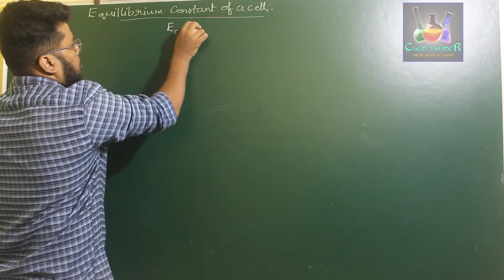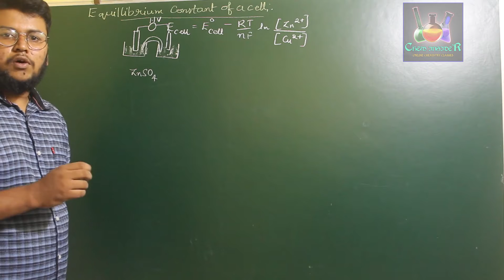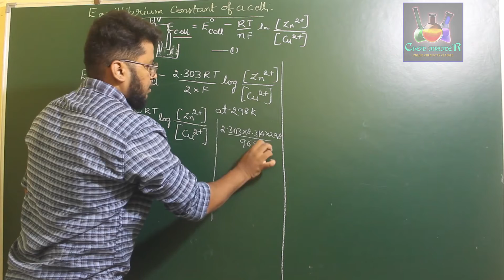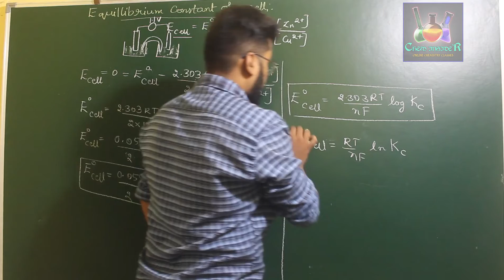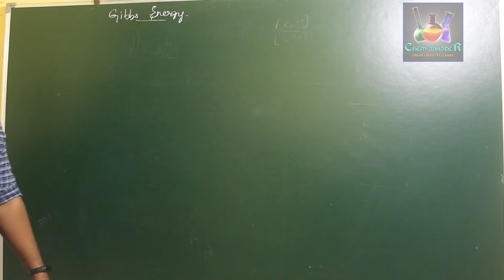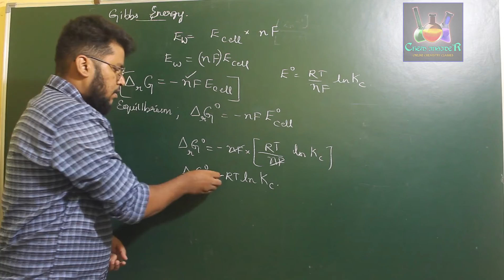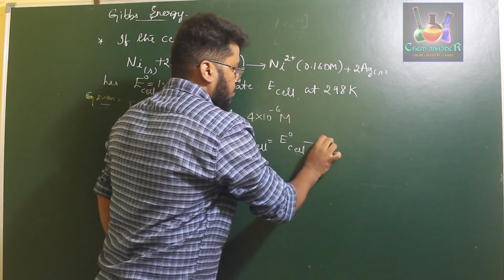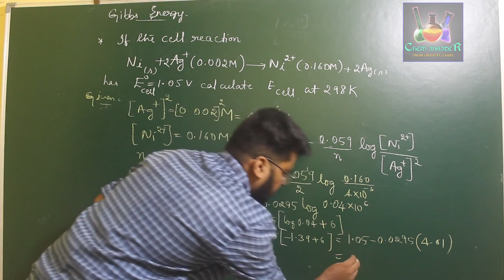ELECTROCHEMISTRY (PART-5) | EQUILIBRIUM CONSTANT | ITS RELATION WITH GIBBS FREE ENERGY.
In the above video lecture we will be discussing about a topic related to, "ELECTROCHEMISTRY",chapter of CLASS 12 / 2nd PU.

When you connect a Daniel cell to function, as soon as the reaction start there will.be increase in concentration of Zn ions in Zinc sulphate solutions meanwhile there will also be decrease in Cu ions in Copper sulphate solution which leads to decrease in the voltmeter reading.
At certain point of time the voltmeter reading will be equal to zero, at this particular point we can say that the cell has attained equilibrium.
And we can calculate the equilibrium constant of the cell if we know the Standard electrode potential of the cell and also we can calculate the Gibbs free energy in the reverse direction of maximum electrical work done by the cell.